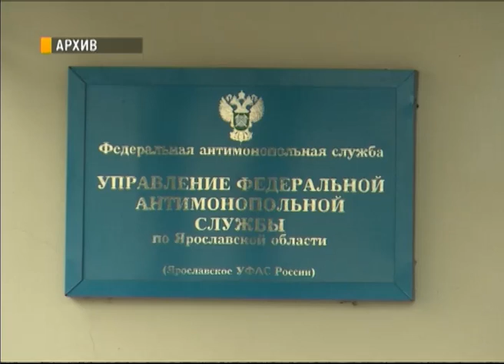Региональное УФАС возбудило дело в отношении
Региональное УФАС возбудило дело в отношении Ярославской сбытовой компании

Управление Федеральной антимонопольной службы по Ярославской области возбудило дело в отношении «Ярославской сбытовой компания» по признакам нарушения закона «О защите конкуренции». Поводом для возбуждения дела стало прекращение 29-30 апреля электроснабжения девяти школ в Угличе,  накопивших задолженность по оплате. Школы входят в список потребителей, для которых отключение энергии  может привести к негативным последствиям.